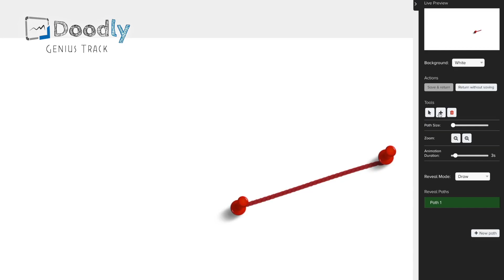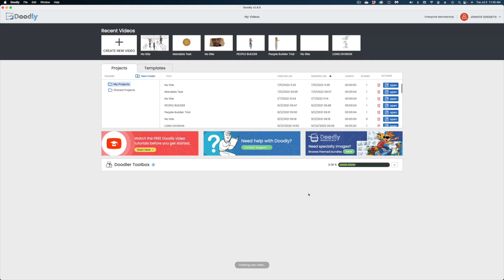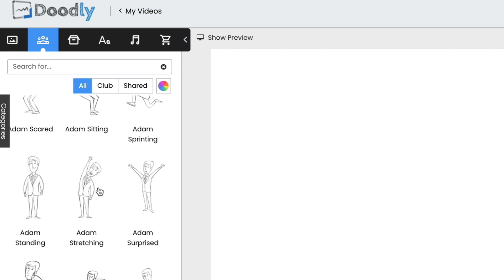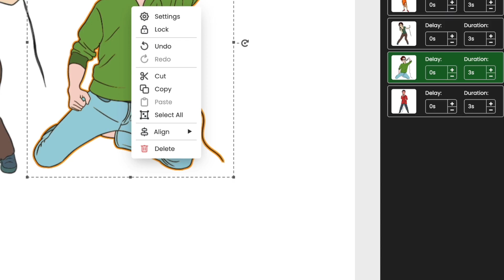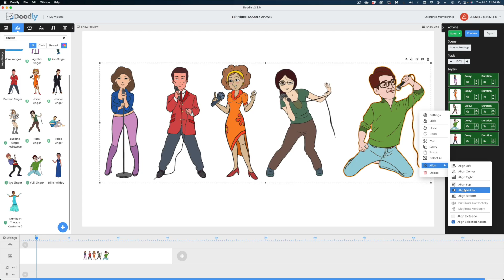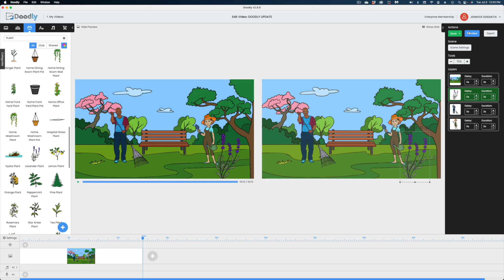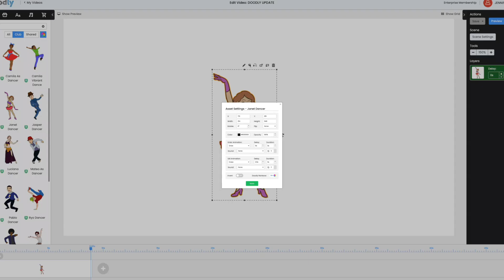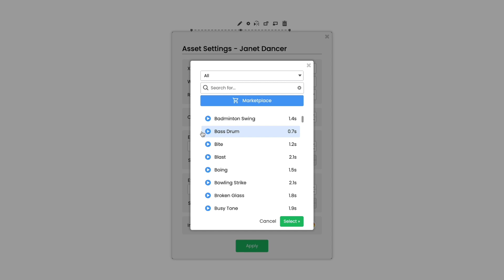Doodly Review 2022 | Not Sponsored!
Let's take a look at some of the newer features rolled out in Doodly in 2022! Doodly is a whiteboard animation software that lets you create custom whiteboard animations super fast.  Find out what I think of Doodly's newest features in this honest, non sponsored review.

If you don'y yet have Doodly, you can grab it